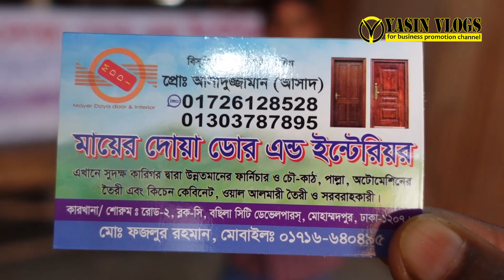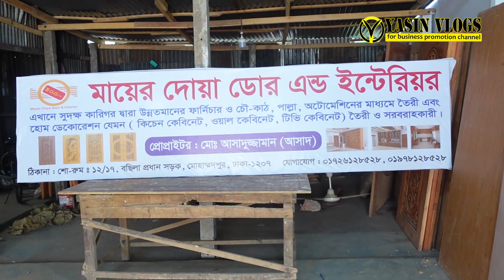মাএ ১৮০০ টাকায় চৌকাঠ ২৫০০ টাকায় দরজা 🔥 ১০০ বছরের গ্যারান্টি সহ ।। Yasin Vlogs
মায়ের দোয়া ডোর এন্ড ফার্নিচার
১২/১৭ , বছিলা প্রধান সড়ক,( টাইলস মার্কেটর সামনে) মোদাম্মদপুর,ঢাকা-১২০৭
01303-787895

★আসসালামু আলাইকুম।